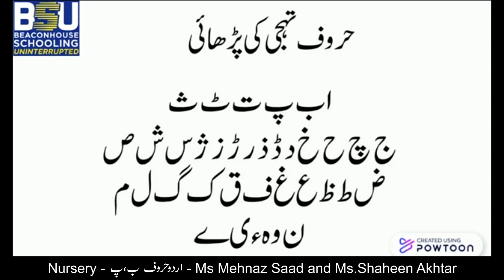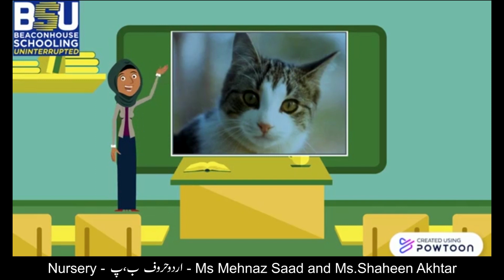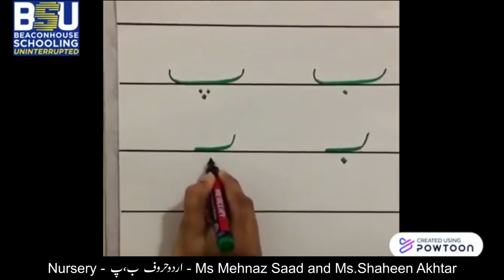Class - Nursery - اردوحروف ب ، پ - Ms. Mehnaz Saad and Ms. Shaheen Akhtar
حروف "ب پ" کی پہچان  اور ذخیرہ الفاظ